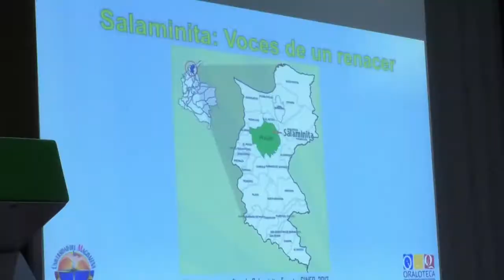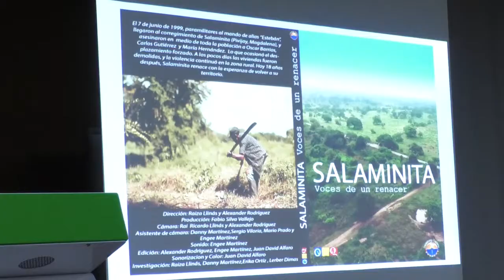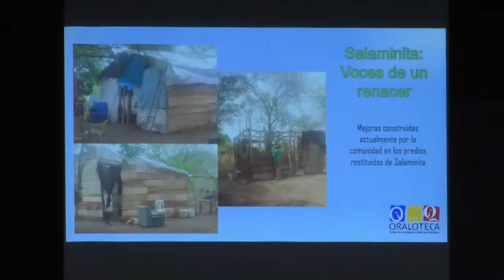Boletín Audiovisual 090 UNIMAGDALENA lanzamiento de documental ‘Salaminita:voces de un renacer’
El documental presentado en el Claustro San Juan Nepomuceno revela testimonios y memorias de los pobladores del corregimiento de Salaminita, las veredas La Suiza y El Jardín, el desplazamiento forzado, la destrucción completa del corregimiento, el despojo de tierras; pero también la esperanza de un nuevo renacer.